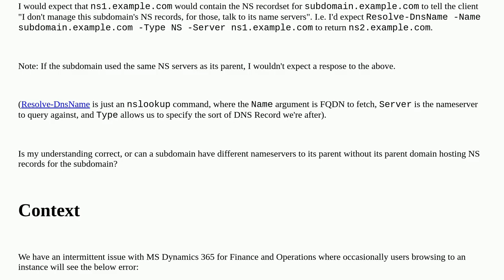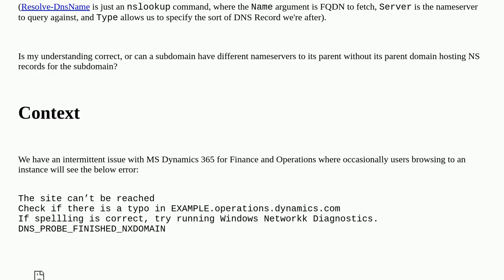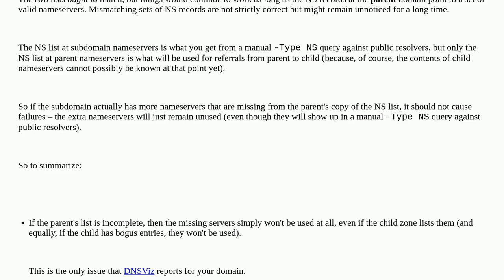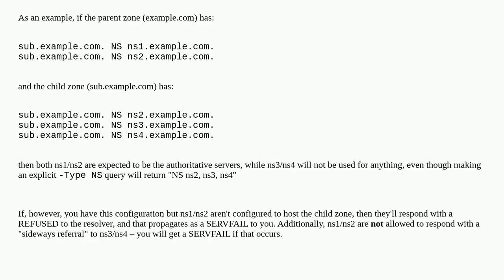DNS Oddities with Microsoft Dynamics Finance and Operations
A special thanks goes out to the community

  microsoft-dynamics-crm domain-name-system nameserver